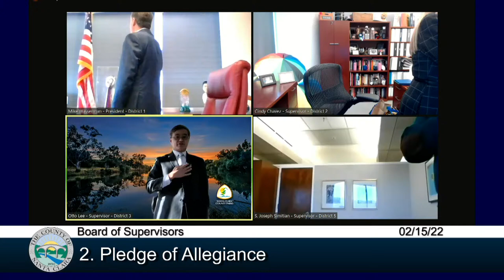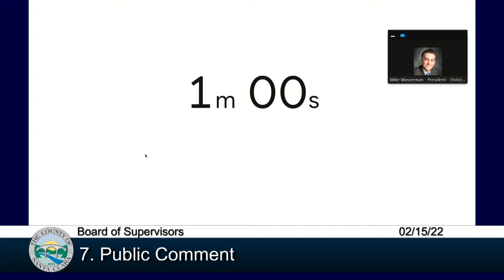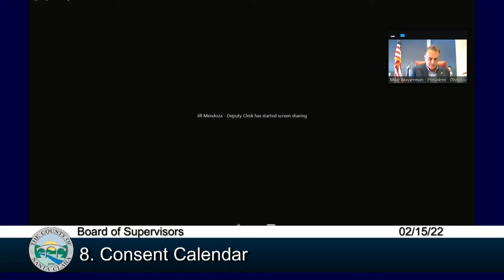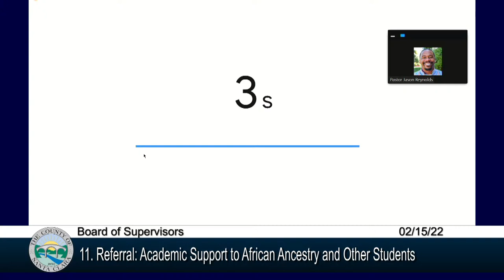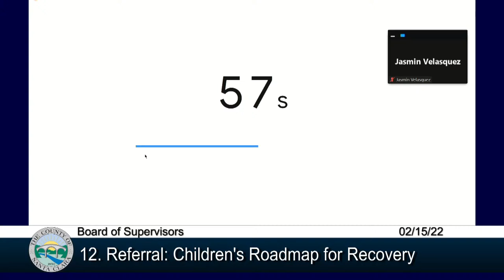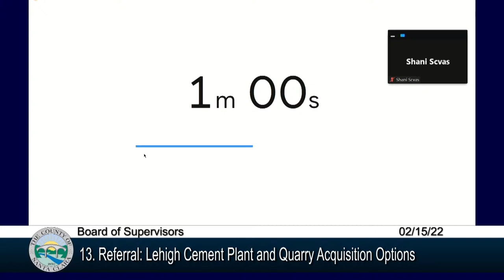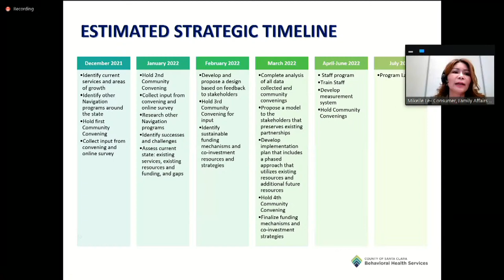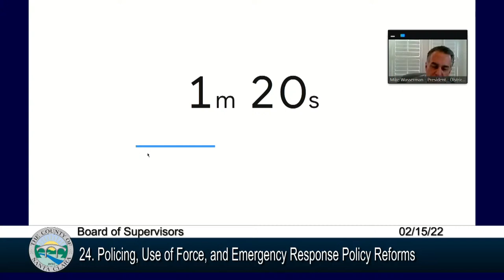Santa Clara County Board of Supervisors February 15, 2022 9:30 AM